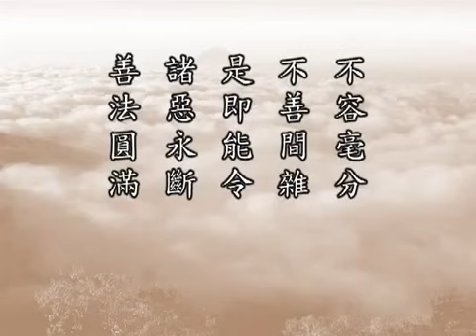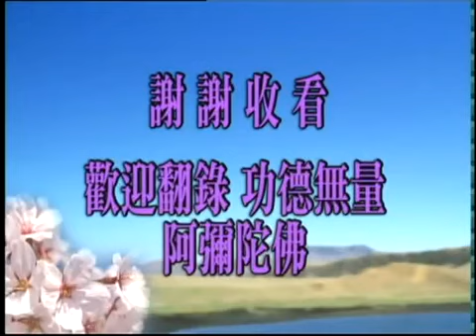Phat Thuyet Thap Thien Nghiep Dao Kinh 14A HQ